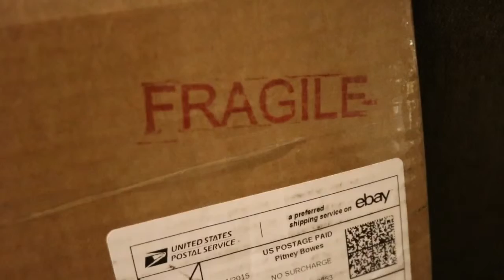Horn Intro -Modest Mouse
Just trying out my new camera (Canon Rebel t6i)